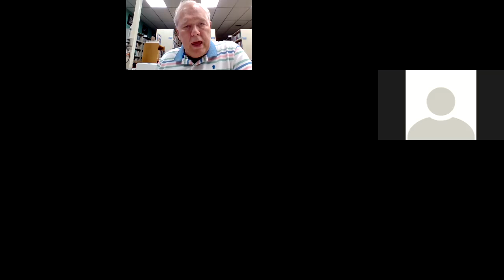AMH 2010 - Lecture 3 - British Colonial America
Colonial American History - Virginia and the Colonial South - Massachusetts and Colonial New England - the Restoration Colonies